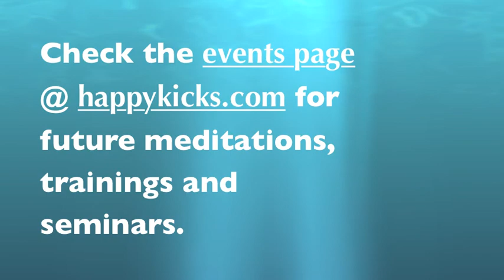Meditation - The Five Vital Choices - Grandmaster Herbert